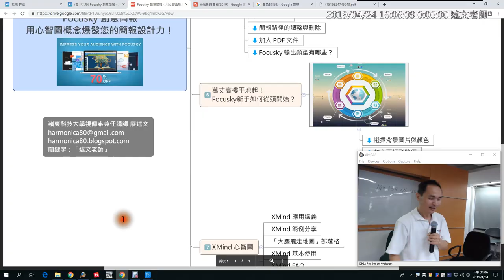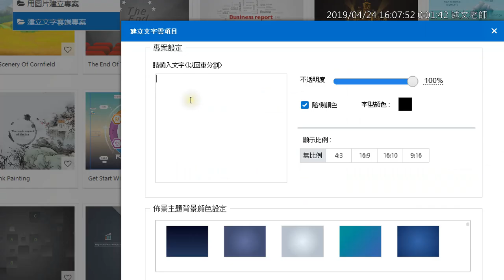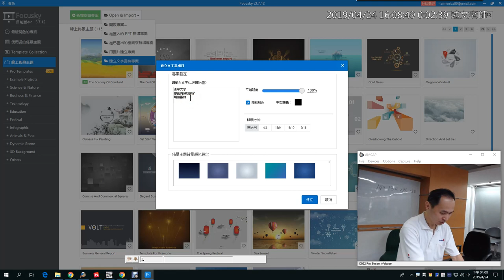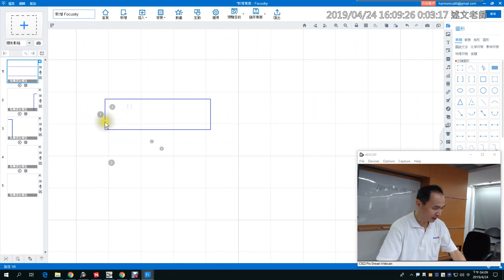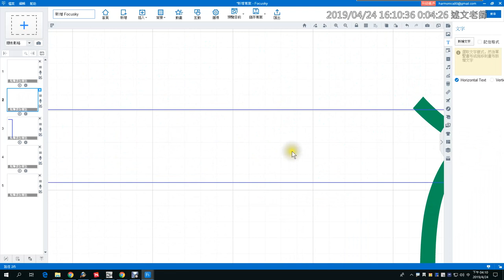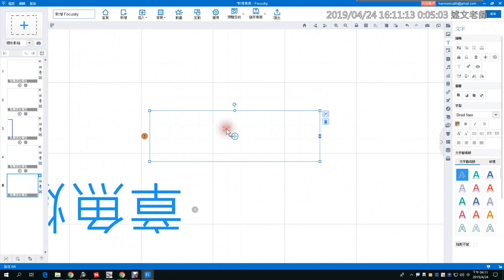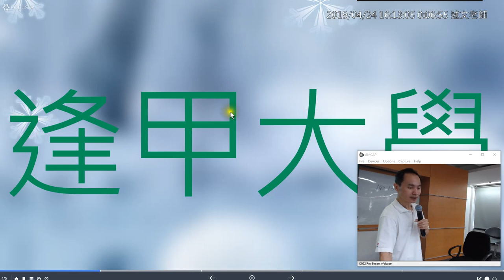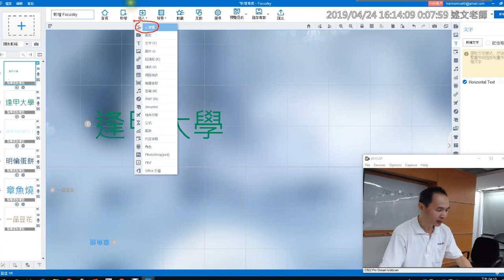16：Focusky 萬丈高樓平地起!